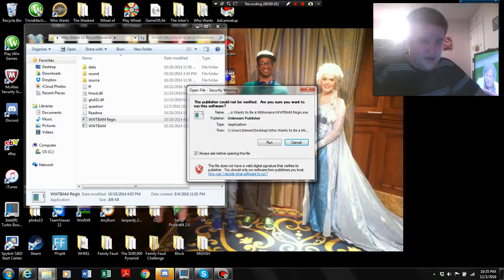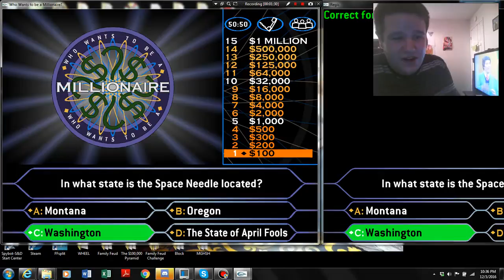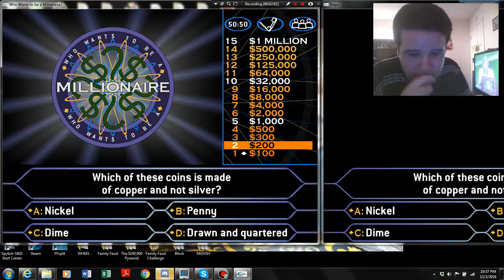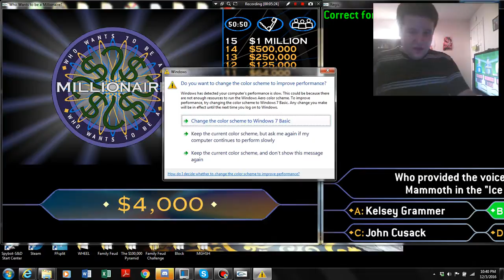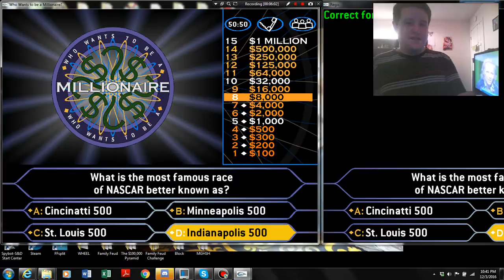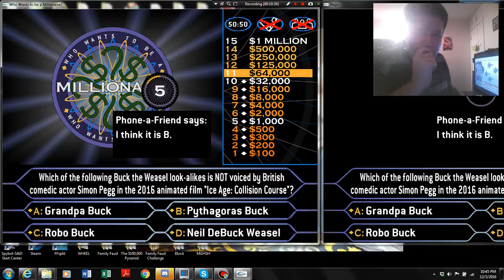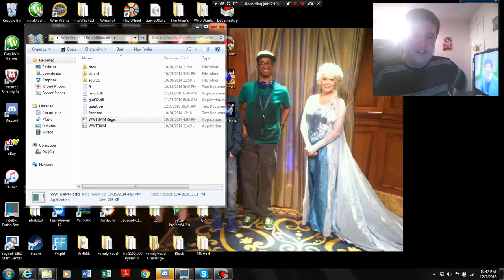Who Wants to Be a Millionaire? with Frankie Sartori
Joining us tonight in the Hot Seat on Who Wants to Be a Millionaire? is Frankie Sartori. Will he win $1,000,000? Watch to find out, and enjoy!